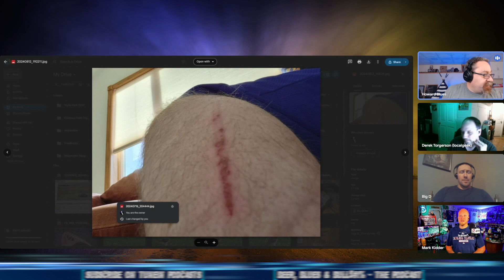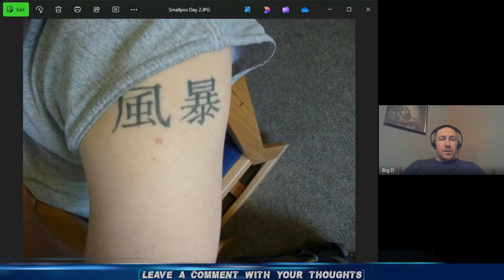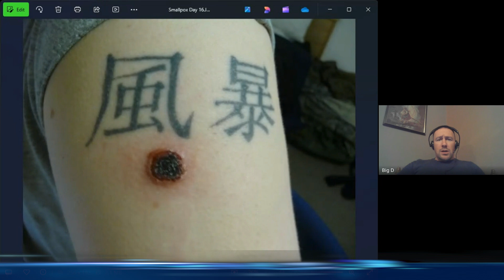The Glory of IPA Appreciation Month - Beer, Blues, & BS - Ep. 176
Beer, Blues, and Bs is back with another jam-packed episode! Join hosts Mark Kidder and Howard Blues as they continue their IPA Appreciation Month journey with LCL Geek, Big D, and JS Gunslinger.
In this week's episode, we'll dive into the recent flooding in Bismarck during Tavern Talk and try to convince Big D to take a detour to Chicago for a unique Mallort experience. Howard's Storytime will have you laughing as he shares tales of his family's amusement park adventures. Plus stories from LCL Geek and Big D.

Get ready for road trip vibes as Big D shares his plans for Germany, and JS calls in live from Chicago. Howard will also unbox his latest hobby acquisition, and the crew will have a deep discussion on tattoos, including a big reveal!

Most importantly, we'll share the news about our longtime friend and fan, Marco, who was assaulted while helping someone in need. We're sending him our best wishes for a speedy recovery and discussing how you can support him and his family.

Don't miss this exciting episode of Beer, Blues, and Bs!

Recorded: 8.16.24
0:00 – Intro
4:36 – What’s on Tap?
12:24 – Tavern Talk: Bismarck Flood, Chicago’s Sin
 24:56 – JS in Chicago
27:35 – What’s on Tap? Round 2
38:00 – Big D’s Road Trip
41:47 – What’s on Tap? Round 3 for LCL Geek
47:02 – Story Time with LCL Geek & Howard
52:00 – What’s on Tap? Round 3 for Kidder
55:39 – Howard’s Cave of Wonder Unboxing
57:51 – Tattoos
1:13:22 – Cheap Plugs
1:17:33 – Final Thoughts
1:23:26 – Marco Needs Your Help
1:26:49 - Outro

26:45